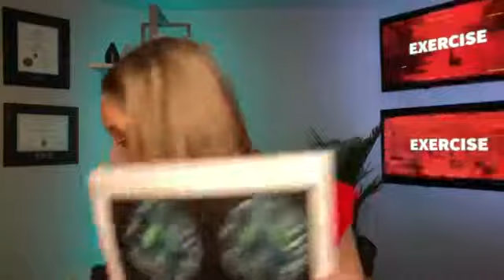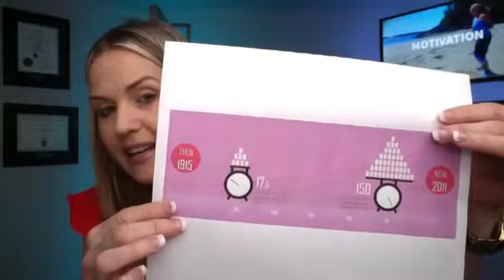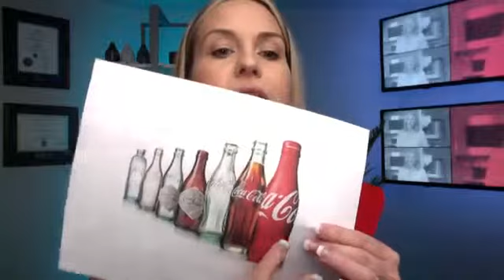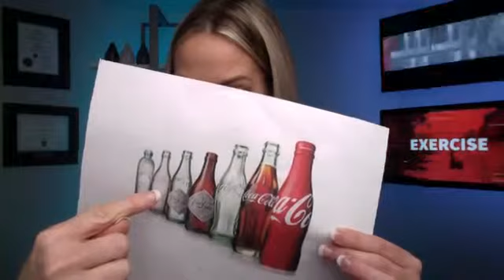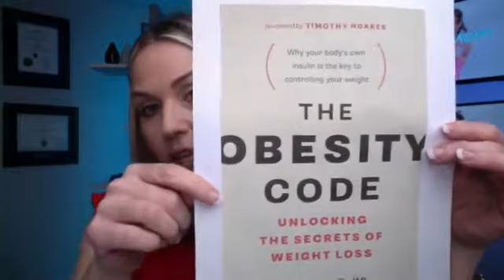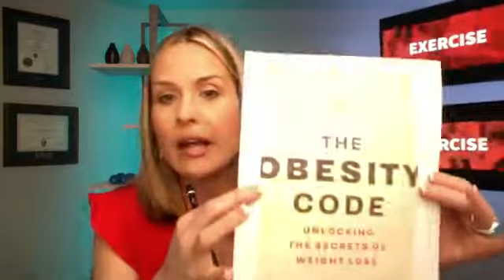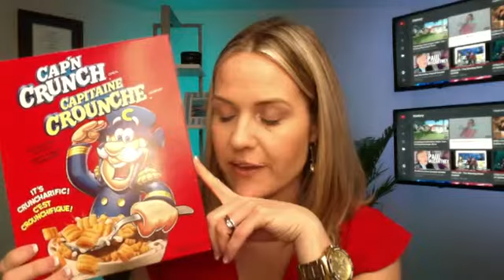Women's Fitness Over 40 | Breaking the Sugar Addiction Cycle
BUFFnation stands for beautiful, unique, fearless, female.
We help driven women 40 and over reclaim their energy, waistline, and zest for life through our movement, mindset, and nutrition programs.
Online + In-Person in Cambridge, Ontario.

Feel like your hormones are keeping you stuck?
Download our FREE Cortisol Busting Cheat Sheet,
and learn simple tricks to increase energy, balance hormones, and feel amazing!